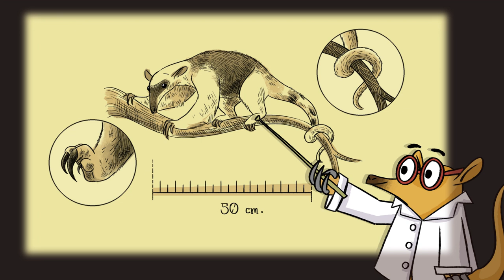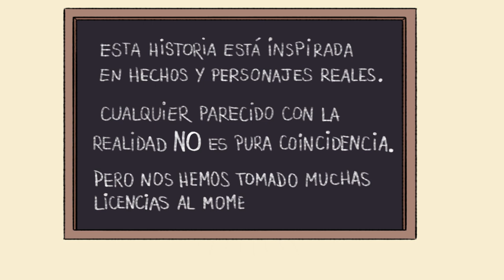¿Cómo se generan Nuevas Especies? How are New Species generated?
¿Qué es la selección natural? ¿Qué es la especiación? Estas son preguntas que aparecen cuando queremos enseñar o aprender cuestiones sobre la evolución biológica. Sin embargo, no son cosas fáciles de aprender dado que requieren de un alto grado de abstracción.

Link a parte 1
¿Qué es la Selección Natural? - What is Natural Selection?

Este material fue realizado con el proposito de brindar a los docentes una herramienta para acompañar sus estrategias de enseñanza.  El contenido está destinado principalmente a docentes y estudiantes de la educación media, pero, dado su formato, libre acceso y difusión es valido para todos los interesados en la evolución.

El material surgió a partir de una necesidad de diálogo entre las distintas miradas que biológxs, paleontologxs, geólogxs y especialistas en enseñanza de las ciencias tenemos sobre la extensión y divulgación universitaria. Las ideas originales, el contenido y el enfoque didáctico vienen de integrantes de la Facultad de Ciencias Exactas y Naturales de la Universidad de Buenos Aires. La propuesta estética, la animación y el sonido corren por cuenta de Tamandua Estudio.
Esperamos que el enlace de estos mundos sirva para divulgar parte del trabajo que realizamos y comprender que la ciencia está activa y fluye siempre que le damos el espacio para hacerlo.

Material realizado en el marco de un Proyecto UBANEX 10ma Convocatoria, “Centenario de la Reforma Universitaria”, financiado por la Universidad de Buenos Aires. Se agradece también los fondos otorgados por la Paleontological Society (Paleontological Society Outreach and Education Grant, marzo 2019-mayo 2020)

Participantes de Exactas (UBA)

Giselle Adriana Abruzzese (Ciencias Biológicas)
Diana Elizabeth Fernández (Paleontología)
Ezequiel Vera (Paleontología)
Carolina Gutiérrez (Paleontología)
Leonardo Martín González Galli (Enseñanza de las Ciencias)
Mauro Spagnuolo (Ciencias Geológicas)
M. Candela González Estebenet (Ciencias Geológicas)
Mirian Viqueira (Enseñanza de las Ciencias)
Martín D’Amato (Paleontología)
Cecilia Cataldo (Paleontología)
Leticia Luci (Paleontología)
Víctor Ruíz González (Ciencias Geológicas)
Lautaro Clavero (Ciencias Geológicas)
Julieta Vallejo (Paleontología)
Gastón Pérez (Enseñanza de las Ciencias)

Grupo Interdisciplinario de Divulgación en Ciencias Naturales y de la Tierra

Equipo Tamandua Estudio

Dirección de Contenidos: Javier Ignacio Luna Crook
Producción General: Fernanda Torrera
Coordinación: Ana Laura Aparicio
Dirección de Animación: Iván Stur
Identidad Gráfica: Verónica Arcodaci
Ilustración y Diseño: Roger Hoyos
Storyboard: Ludivine Gouhier
Animación: Daiana Belsito - Javier Luna Crook
Postproducción: Javier Luna Crook
Diseño y postproducción de Sonido: Miguel Ángel Huamán Mateo
Música: Instrumental Infantil-Misterio y Música Instrumental Alegre-Humor by EU producciones - CC Zero 1.0